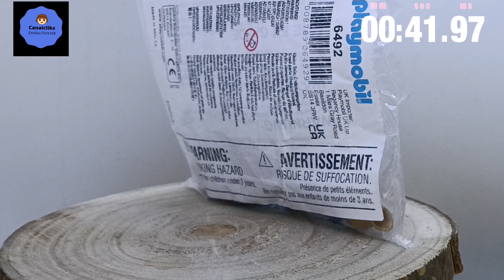FAMILIA EGIPCIA. Miniunboxing de Domingo. Playmobil.